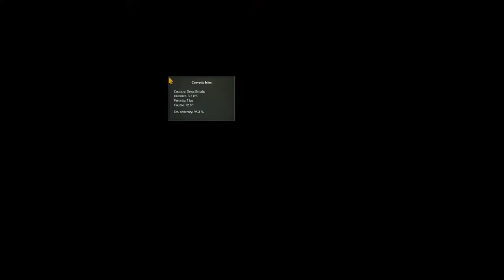Uboat: Mission: Patrol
Uboat: Mission: Patrol. Found lost sub, Canadian transport, fuel transport and then a large convoy with a little help from a friend.